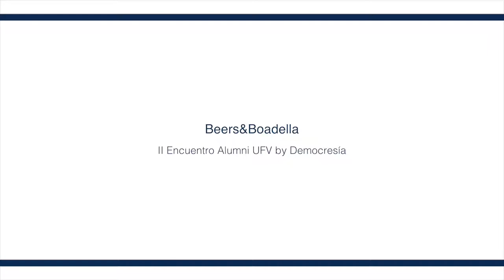Beers and Boadella - II Encuentro Alumni UFV by Democresía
Presentamos nuestro segundo Encuentro Alumni UFV by Democresía.

Se trata de un espacio de diálogo informal con distintos personajes de la actualidad. Organizado por la revista de actualidad, cultura y pensamiento Democresía y en colaboración con Alumni UFV, estos eventos están pensados de forma exclusiva para antiguos alumnos de la Universidad Francisco de Vitoria.

En esta ocasión, Ricardo Morales e Ignacio Pou, entrevistan a Albert Boadella, dramaturgo, escritor y presidente de Tabarnia quien nos viene a hablar de su última publicación: ¡Viva Tabarnia!

¿Quieres conocer más de estos dos proyectos?